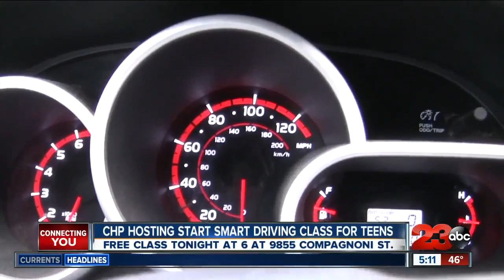23ABC News at 5 p.m. | Top Stories for January 7, 2020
Tehran reportedly firing missiles at an Iraqi airbase that is housing U.S. troops. Plus, here in Kern County, the community is gearing up to address homelessness issues. What you can expect at the third outreach meeting.